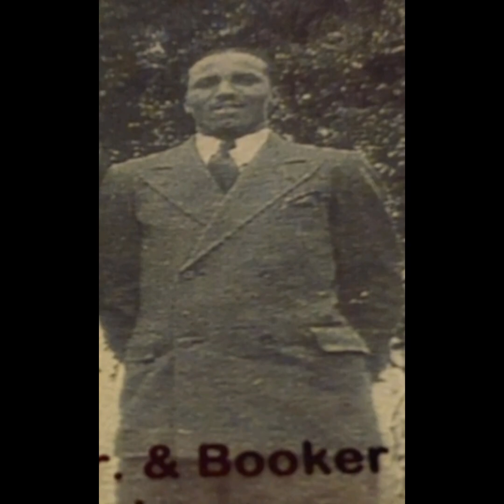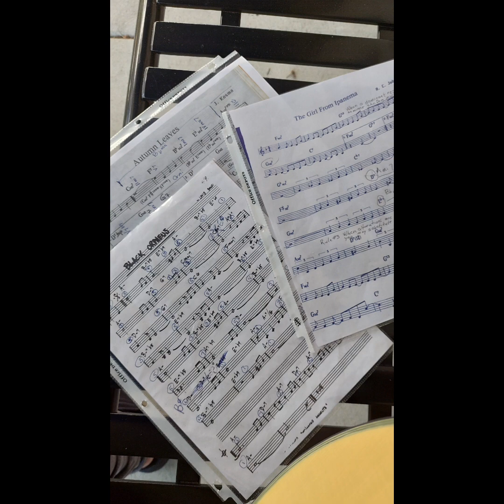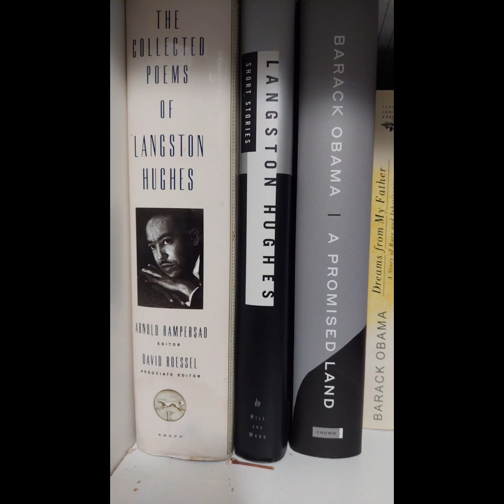Family, music, and beauty around us. Historical b&w courtesy Aurthur Gray & Ron Shuler.